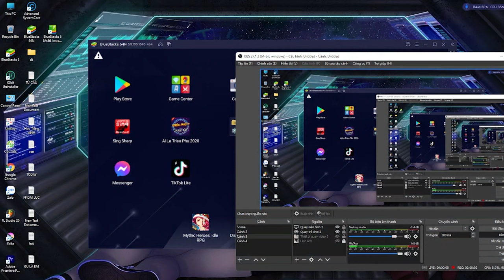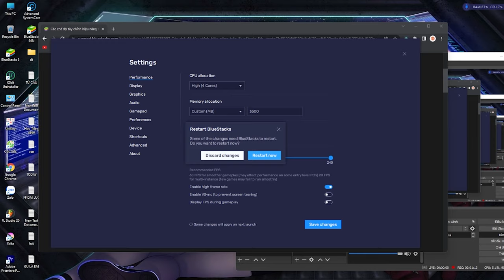Vào Free Fire PC, Vào Trận Nhanh Hơn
Chúc các bạn chơi game mượt hơn nhé.
follow all of these now